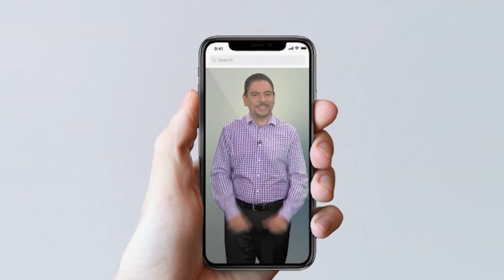Jesucristo, alienígenas y misterios en una discoteca embrujada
Un encuentro divino: Jesucristo irrumpe en familia, alienígenas surcan cielos, mascotas vuelven del más allá, conmoviendo dueños, manos translúcidas se manifiestan en coche y extraños sucesos embrujan discoteca.